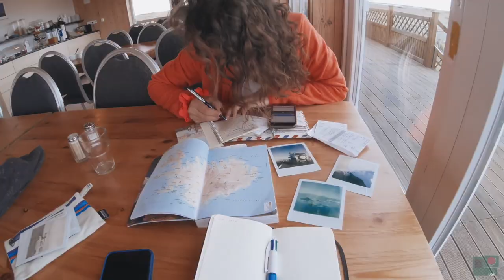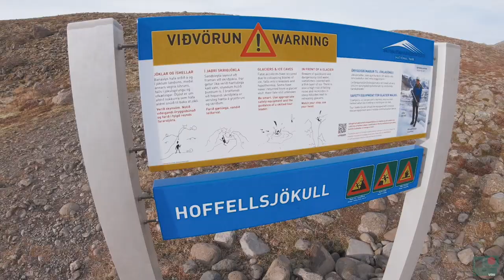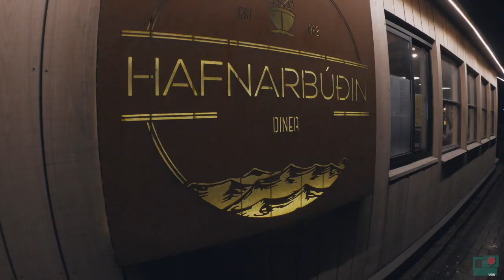ISLANDA - IL MIO FAR EST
Il mio viaggio in Islanda
Parte QUATTRO

Raccontato con una Gopro Hero 7 e Dji Mavic Air